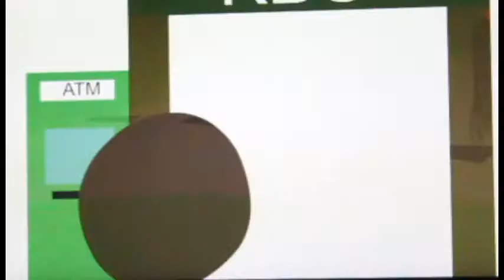วรรธนะ แช่มปัก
ไปโรงเรียนและกลับโรงเรียน